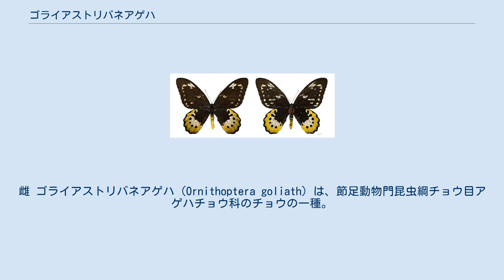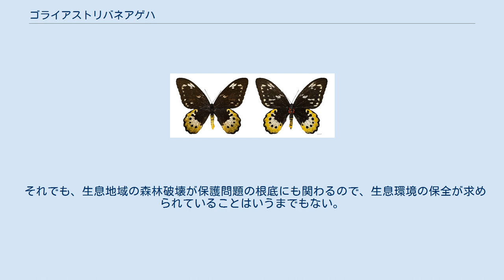ゴライアストリバネアゲハ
雌 ゴライアストリバネアゲハ（Ornithoptera goliath）は、節足動物門昆虫綱チョウ目アゲハチョウ科のチョウの一種。
 学名（種小名）の由来は旧約聖書の巨人ゴリアテからである。
同じような名称付けの昆虫に、ゴライアスオオツノハナムグリがいる。
 ニューギニアに生息する。
亜種のO. g. procusがセラム島に住む。
 近縁種のアレクサンドラトリバネアゲハと共に、世界最大のチョウとして知られている。
翅の長さではアレクサンドラには負けるものの、翅の面積では上回っている。
雌の翅は21cmほどになるが、その翅の広さはアレクサンドラトリバネアゲハよりも巨大な印象を与える。
 雄はエメラルドグリーンと黄色が混じった翅で、雌は黒と白が混じった地味な色彩である。
雄は雌よりも小型だが、翅面積では同じく、アレクサンドラトリバネアゲハの雄を上回る迫力がある。
高く飛び、ハイビスカスの花蜜を吸う。
 幼虫は黒い体色に黄色が混じった白色が混じり、体長は12cm以上にもなる。
ウマノスズクサ科の植物を食べる。
 本種を初め、トリバネチョウ属のチョウは全てワシントン条約で保護されている。
 かつては本種の生態は謎であり、また希なチョウとされ、生息地の森林破壊や、密猟による悪影響を少なからず受けている。
更に、トリバネチョウ科特有の幼虫の餌を巡って、枝葉を切り落とす生存競争が減少に拍車をかけていた。
 しかし、本種の生態が解明され、人工的に飼育が行われ、バタフライファームと呼ばれるチョウを育てる施設で、本種は個体数を増やしつつあるとまでいわれる。
そのため、数が絶滅寸前にまで減少し、滅多に見られなくなったアレクサンドラトリバネアゲハに比べ、本種が世界最大のチョウとして紹介を受けることも多くなり、見る人の眼を楽しませる巨大チョウとしても有名となった。
 それでも、生息地域の森林破壊が保護問題の根底にも関わるので、生息環境の保全が求められていることはいうまでもない。